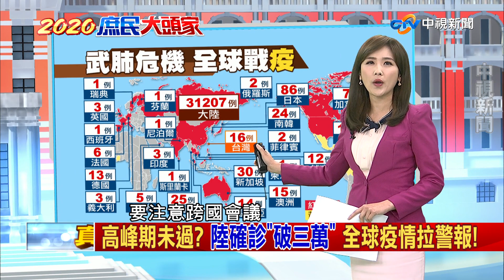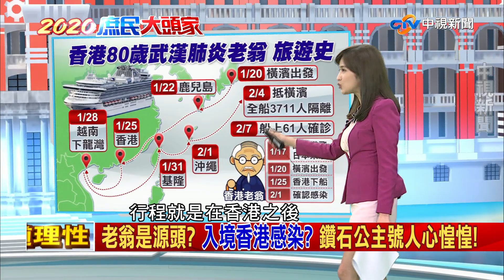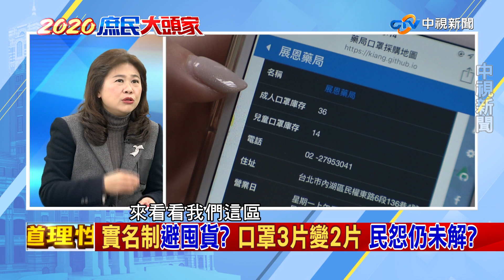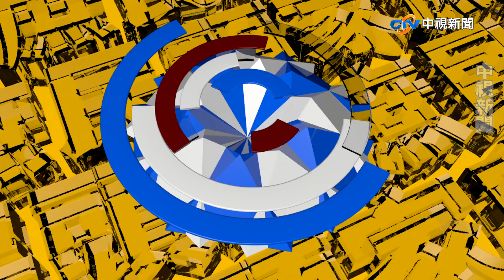鑽石公主號恐成防疫最大破口 已檢出61人確診【決戰2020 庶民大頭家】PART 1_2020/02/07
昨天一則以喜 一則以憂! 首例確診個案,女台商已康復出院! 但光昨天, 又多了5位確診病例 有三人沒有武漢接觸史, 僅有經由港澳旅遊史,出現首次飛機上感染案例.台灣累積已有176人確診!鑽石公主號可能成為台灣防疫最大的破口? 已檢出有61人確診,包含一名60多歲的台灣女性! 船上旅客與組員超過3700人,有120人發燒 咳嗽,還有153人與出現症狀的人有密切接觸. 目前先採檢273人的樣本, 前天31人的檢結果出爐有10人呈陽性.  昨天71人的檢驗結果又有10人感染, 檢驗102人,已有20人確診! 後續隔離期間,還有更多確診人數? 2/1在香港確診武漢肺炎80歲老翁，上船前先在日本玩了好幾天. 他在「病發前」就搭上「鑽石公主號」遊輪,這位老翁是從哪裡感染到病毒？ 這艘船完全沒有停靠過大陸相關城市，從日本橫濱出發，因此也不在台灣入境的禁止範圍內。有沒有可能包括老翁、以及船上的某些病例，其實是在香港入境後，在香港感染後再上船、繼續旅程？（老翁香港就下船了）因為基隆港行程是在香港之後，因此感染病例很大可能都曾經進入台灣趴趴走⋯⋯而我們幾乎無法掌握他們總共接觸了那些人？ 不准大陸包機成行,但海上防疫卻出現破口? 1/31鑽石公主遊客雙北一日遊,蔡政府卻未以高標準啟動疫作戰? 郵輪旅客可能跑了台北101 龍山寺 圓山 故宮及九份,但我方政府都沒有接獲中央提供的相關資訊及疫要求!  2694名郵輪遊客才是真實版的「木馬屠城記」!

慶衛福部昨天宣布,即日起國際郵輪禁止停靠台灣! 但寶瓶星號1709位國人預定今天要抵達基隆港,現在確定延到明天下午一點回到台灣.是為船上有40個人,有大陸的旅遊史,日本那霸不給靠岸? 現在在海上漂流,傳出有人出現發燒症狀,寶瓶星號可能成為另一艘疫情的「未爆彈」? 1千多位台灣旅客變成台日互推的人球? 但麗星郵輪是我國籍的公司,竟把國人往外推?買口罩搶號碼牌大打出手! 有人跑了10多家還是買不到!實名制買口罩昨天上路,出現6大亂象!  系統當機/開賣撲空/庫存查嘸/app失能/搞錯尾數/群聚感染.  今天身分證奇數者開賣,藥局門口還是大排長龍!醫療場所清潔人員陳情：他們難以取得口罩，不但得在第一線面對病患和接觸大量醫療廢棄物，又經常穿梭於醫療場所間，不論是危險性和風險都不亞於醫療人員。但中央及市府釋出的口罩主要都提供給醫護人員，加上在市面上口罩有限量管制和普遍缺貨，清潔人員是一罩難求。

【本集來賓】
1. 台北市議員 游淑慧
2. 新北市議員 葉元之
3. 前北市副市長 李永萍
4. 資深媒體人 毛嘉慶